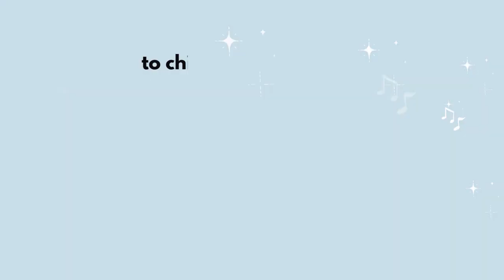💋💖🌈RoseConfection Art Intro Video🌹💜💙💗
Art from yours truly: RoseConfection Art